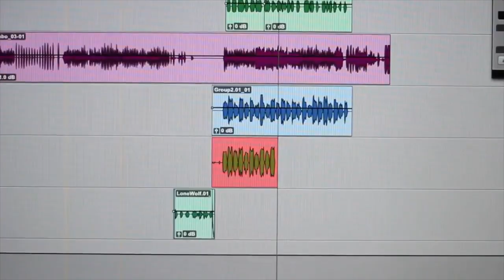RECORDING WITH NIGHT RANGER! 24 Strings & A Drummer Studio Session!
I still can't believe I got to record music in the studio with NIGHT RANGER!

Tune in now to hear what my experience was like making "24 STRINGS & A DRUMMER" with Night Ranger at Bob Weir's TRI STUDIOS. I break down everything from how we found ourselves there to the gear we used and some takeaways for anyone out there making music.

24 Strings & A Drummer:

SISTER CHRISTIAN
DON'T TELL ME YOU LOVE ME
Night Ranger is:
Brad Gillis (guitar/vocals)
Kelly Keagey (drums/vocals)
Jack Blades (bass/vocals)
Eric Levy (keys/vocals)

Night Ranger footage courtesy of their promo EPK from Frontier Records (thank you so much):

TRI Studios / Bob Weir footage courtesy of TRI Studios (thank you so much)

Hey there! I'm Brad Dollar and I love making music with people.

My goal: Help as many people as possible elevate their process, their music and their relationships with listeners worldwide.